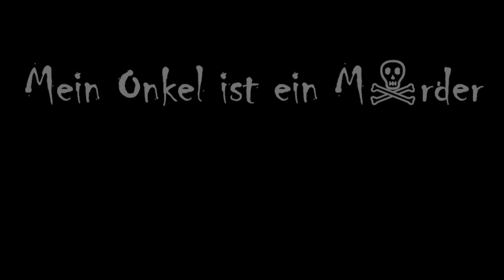Der HORROR Fall von Ted Maher | Wansee Horrorstory